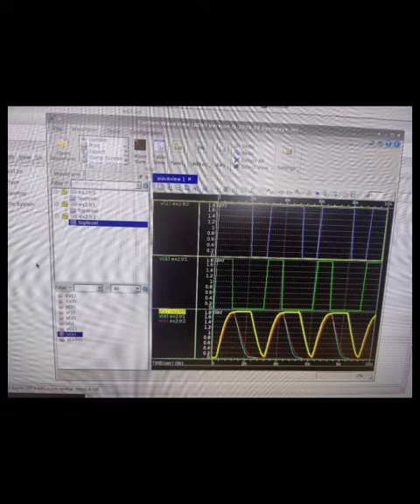SASTRA YZU VLSI M Tech Program Learning Experience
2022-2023 SASTRA & YZU VLSI M. Tech Program Learning Experience.  The content includes photos to demonstrate course learning, lab experiments, industrial visits, equipment, project work, internships, and conference presentations.  Edited and narrated by Vyas Kaushik Thiruvilvamala Narayanamurthy.